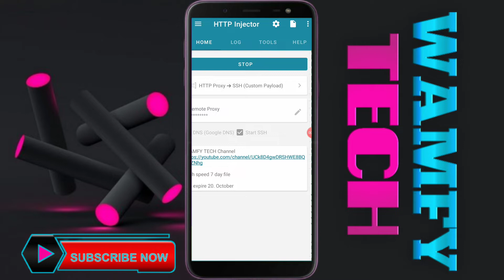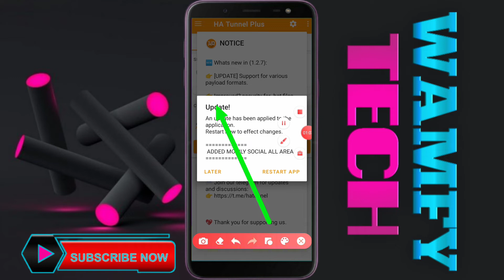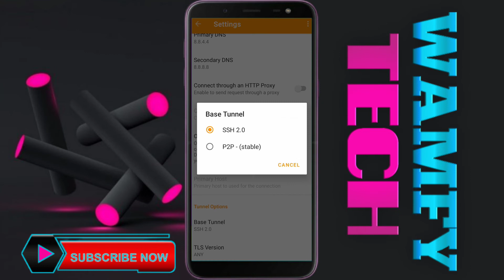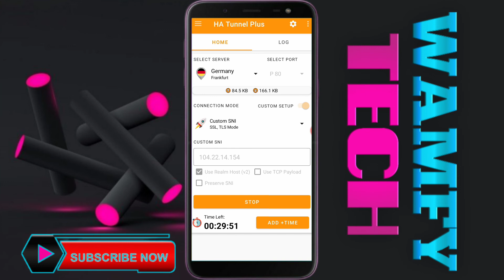Zong Free Internet | HA Tunnel plus Vpn 100% Working Without File | WAMFY Tech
Aj Ki Is Video main Main Ap ko Btaonga k kis tarha ap zong ki Sim par Free Internet Chla sakty ho VPN ki Madad se